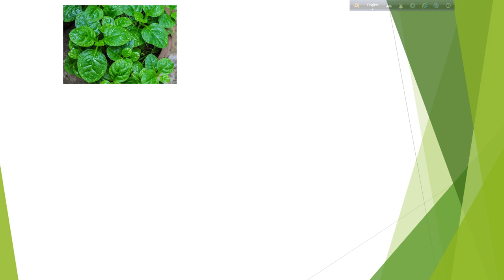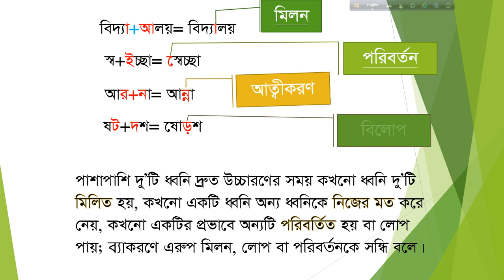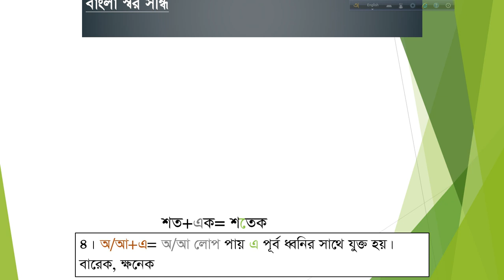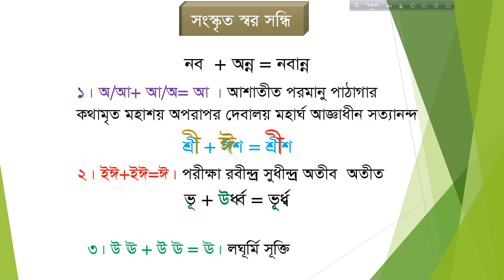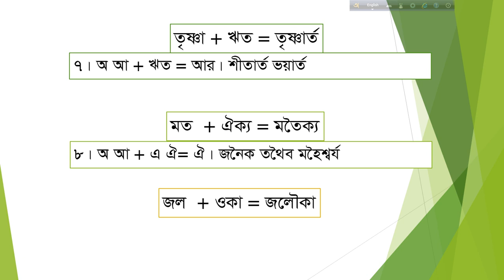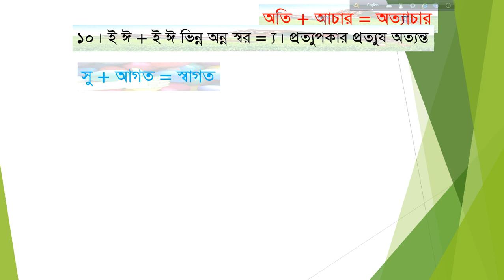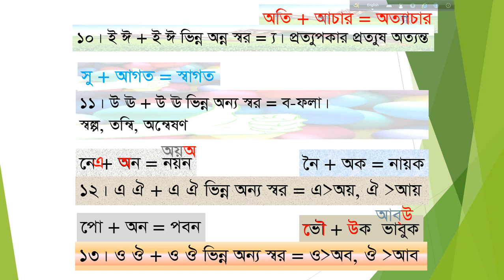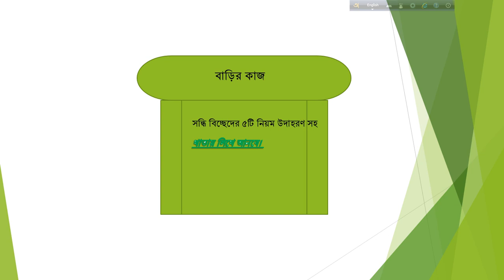বাংলা-২য় ।।৬ষ্ঠ-১০ম- শ্রেণি।। সন্ধি।। -পর্ব-১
রংপুর জিলা স্কুল ,রংপুর। you tube চ্যানেল